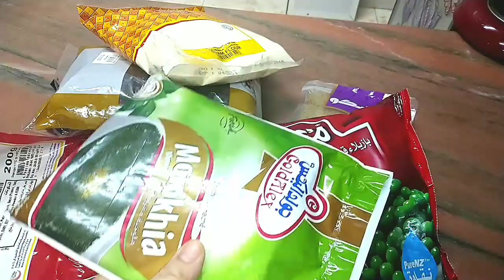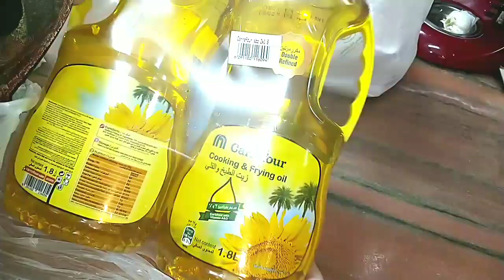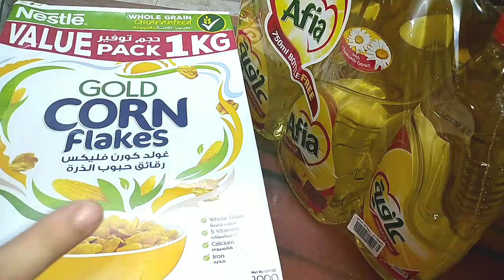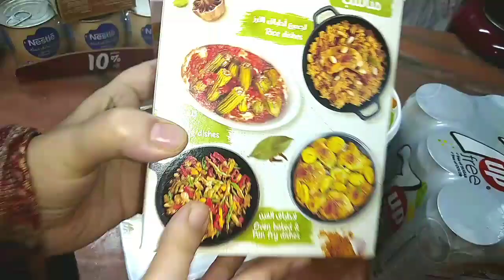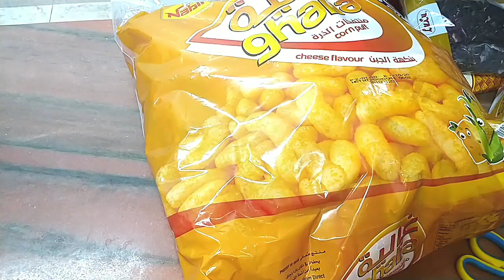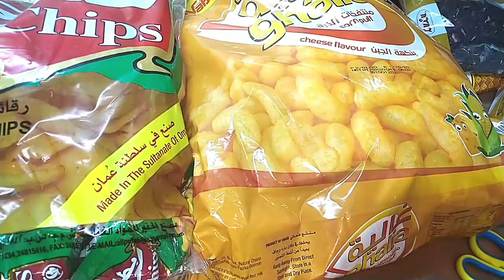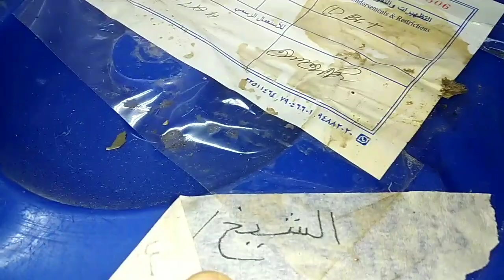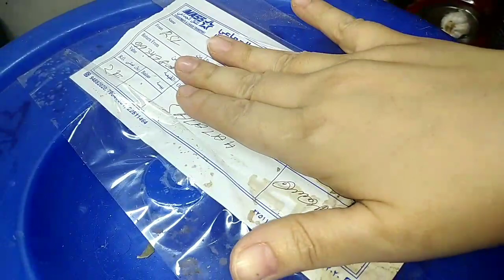تعالوا نتسوق ونغير المود، ملابس،خضار، فاكهة،منظفات، للمطبخ الأسعار غالية دفعت500دولار زوجي🤣 وهدية🎁